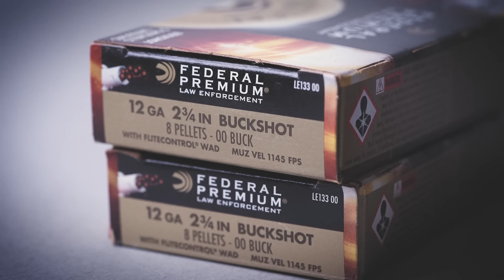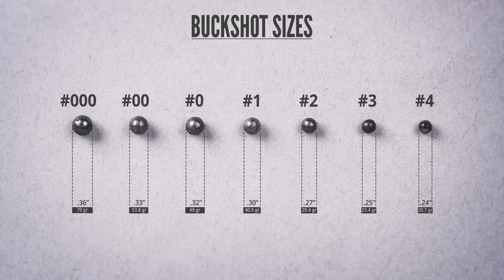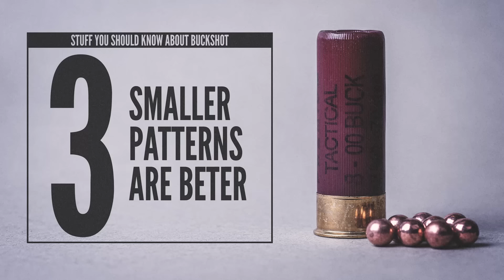Stuff You Should Know About Buckshot [Part 1]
This is everything (at least the first half of everything) you should and would ever want to know about using buckshot in a home-defense shotgun. In this two part series, we're covering topics from the absolute basics to some of the more obscure aspects of buckshot.